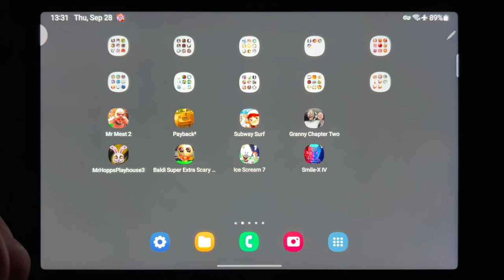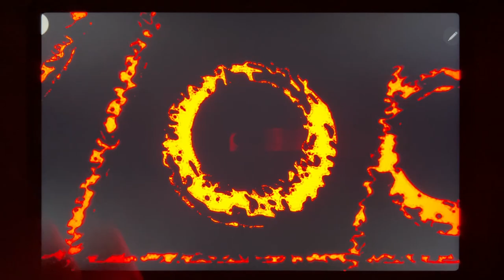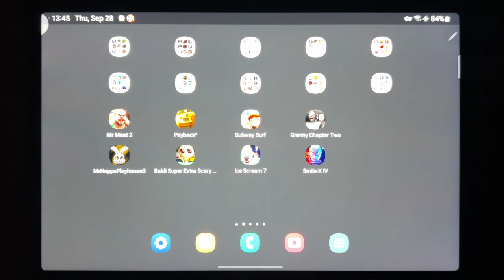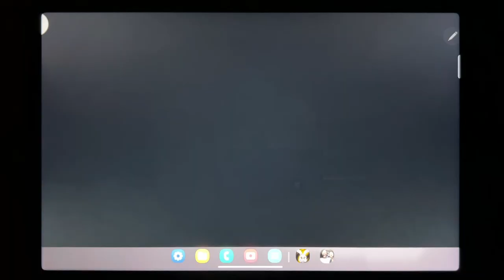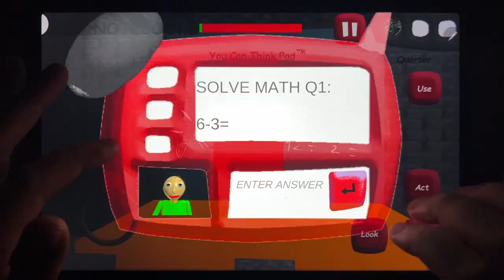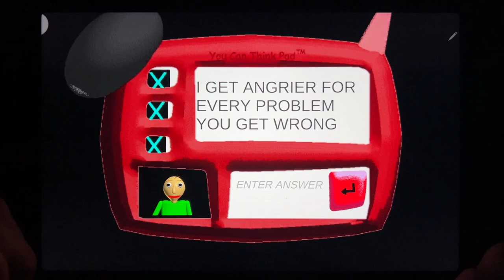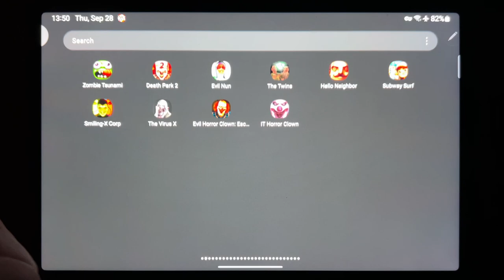Mr Meat 2, Payback 2, Subway Surf, Granny Chapter Two, Mr Hopps Playhouse 3, Baldi Super...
Mr Meat 2, Payback 2, Subway Surf, Granny Chapter Two, Mr Hopps Playhouse 3, Baldi Super Extra Scary Mod, Ice Scream 7, Smile X 4